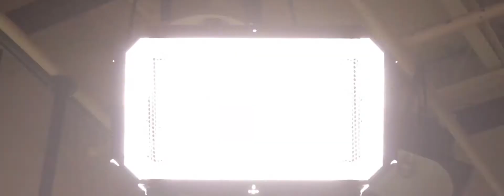X Amount - Lifetime Survivor (Music Video)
Music Video

Artiste : X Amount

Song :  Lifetime Survivor

Album : undefined

Label : WeedyG Superforce / VP Records

Genre :  Reggae

Directed by APS Columbian Films